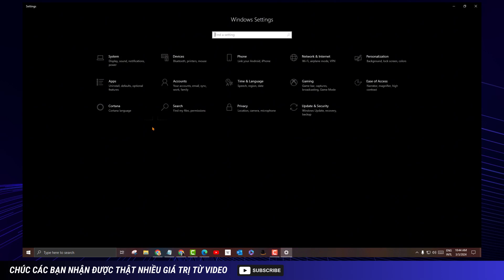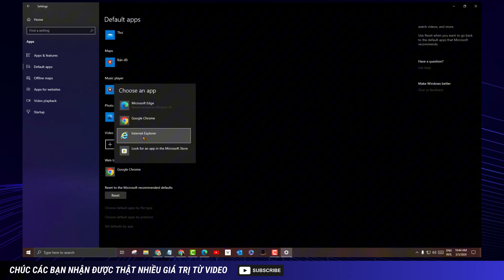Hướng Dẫn Thay Đổi Trình Duyệt Web Mặc Định Trên Window 10